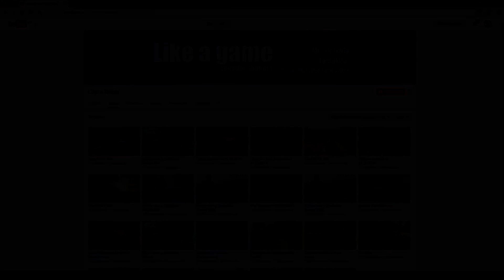Dying Light кооп #11 - Глюки, Удары локтями, Ручной зомби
Нарезка, смешные моменты, баги из кооперативного прохождения игры Dying Light с Михакером, Whitily и iGeroy.